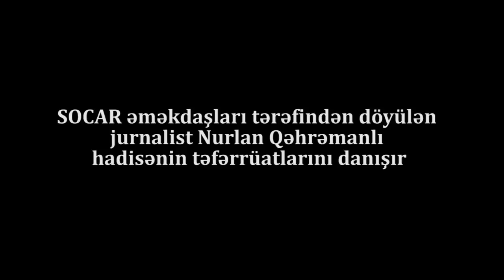Döyülən jurnalist:"Rövnəq niyə çıxıb bizimlə maraqlanmır, məqsədi nədir?"